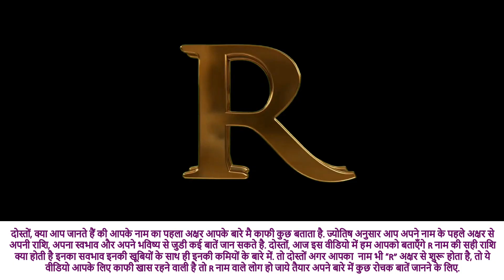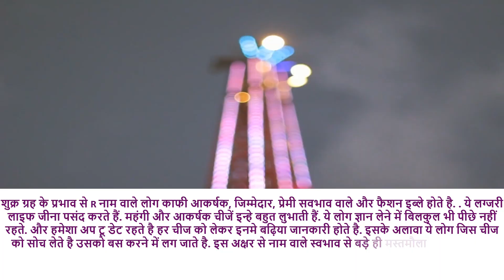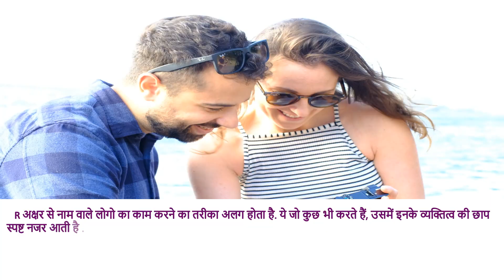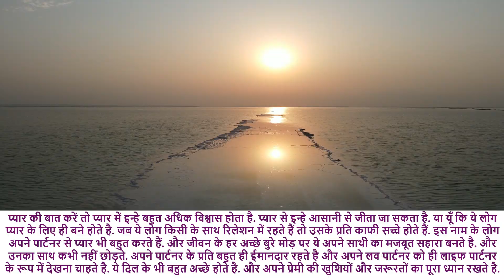R Naam Ki Rashi Kya Hai | R नाम वालों की राशि | R Akshar Ki Rashi | R naam wale log kaise hote hai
ज्योतिष शास्त्र के अनुसार भी एक विद्या है जिसे जानकर हम किसी भी व्यक्ति के स्वभाव के बारे में काफी कुछ अनुमान लगा सकते है. अतः नाम के पहले अक्षर के आधार पर व्यक्ति के स्वभाव और भविष्य से जुडी कई बातें जान सकते है. आज इस वीडियो में हम आपको R अक्षर से नाम वालो की राशि क्या होती है R नाम वालो की राशि क्या है R नाम वाले लोगो का स्वभाव R नाम वालों के जीवन की सच्ची बातें R नाम वाले लोगों का प्यार R नाम वाले लोगों का करियर वाले लोगों का स्वभाव एन्ड R नाम वालों की आदते अपनी राशि कैसे जाने नाम से कैसे जाने अपनी राशि वास्तु शास्त्र के अनुसार राशि कैसे जाने आदि के बारे में बताएँगे.